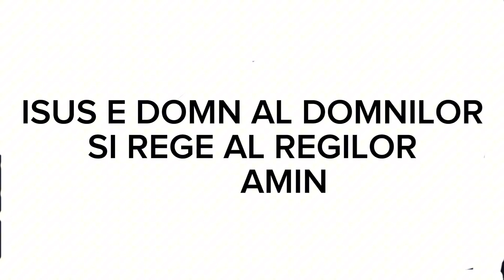Grup de surori - Tu esti floarea din gradina!